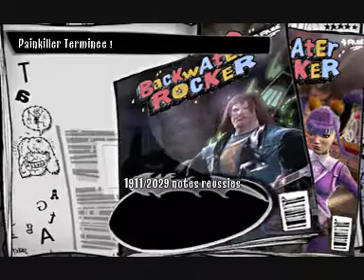Painkiller Frets on fire